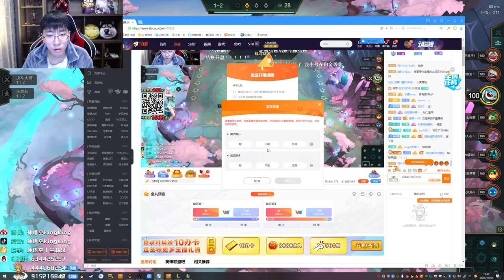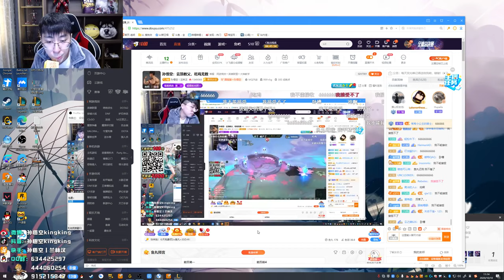【猴哥】蘭林漢悟空： 雲頂之弈（20201010P3）